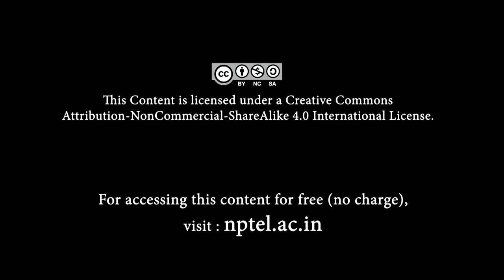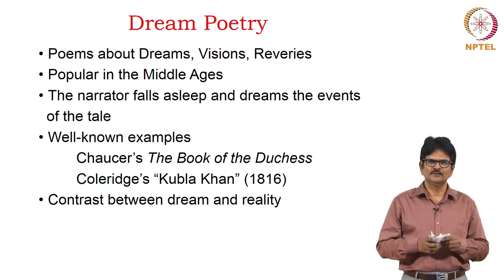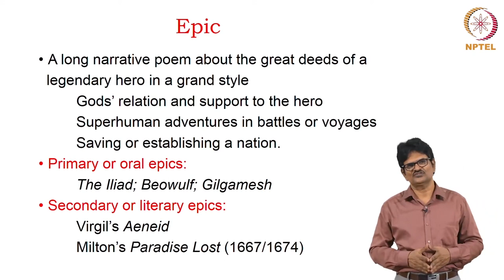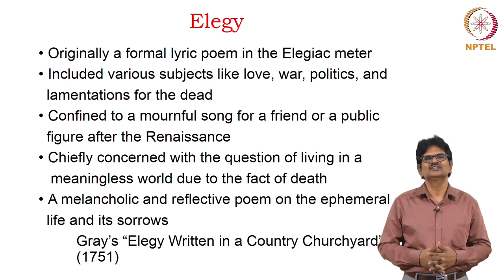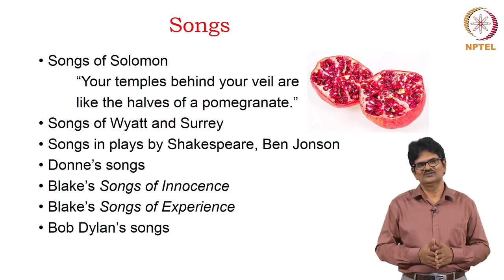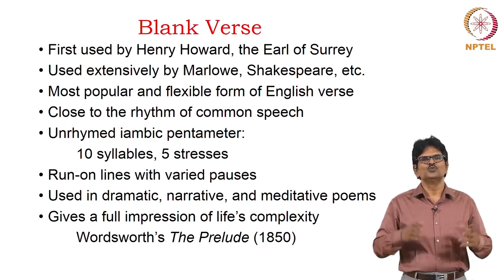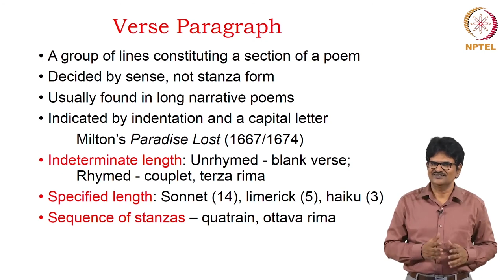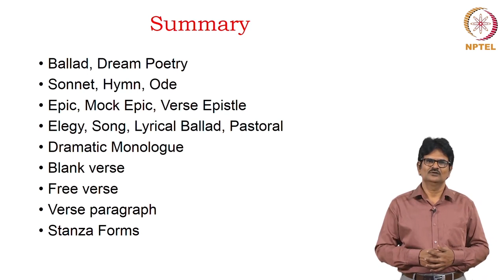Forms of Poetry